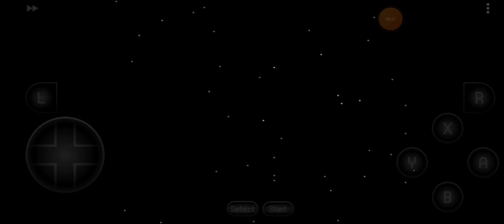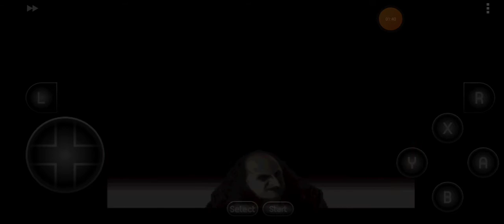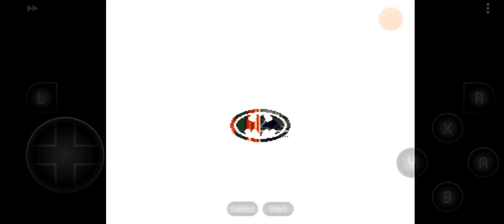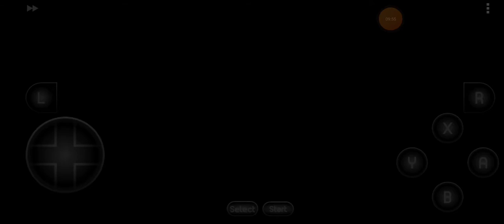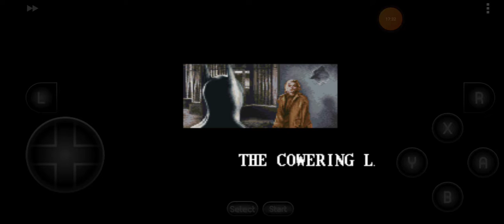Batman Returns SNES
Emulator Android App